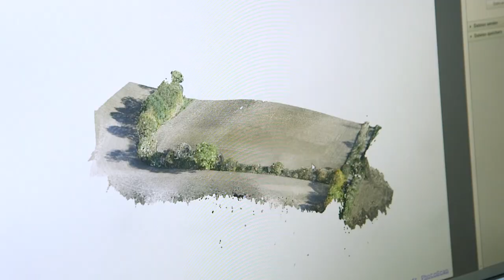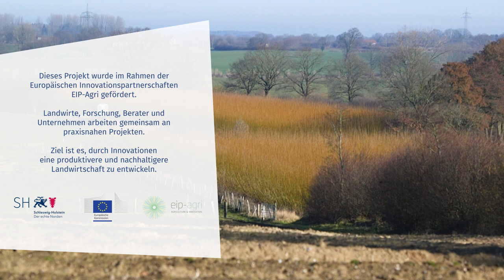Biomasse aus der Knickpflege nutzen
Hecken- bzw. Knickstrukturen in Schleswig-Holstein haben wichtige ökologische Funktionen.  Um die Knicks zu erhalten, werden Landwirte verpflichtet, sie regelmäßig zurückzuschneiden. Dass die Pflege für Landwirte auch ökonomisch rentabel sein kann, zeigt das EIP Projekt. Auf dem Gut Rixdorf werden Holzhackschnitzel zur Wärmeerzeugung genutzt. Wieviel Trockenmasse aus einem Knick geholt werden kann, wird anhand einer im Projekt entwickelten Faustformel berechnet.

Hecken entlang von Feldern, sogenannte Knicks, prägen das Landschaftsbild in Schleswig-Holstein.
Sie sind Lebensraum vieler Arten und wichtig für den Naturschutz. Um die Knicks zu erhalten, werden Landwirte verpflichtet, sie regelmäßig zurückzuschneiden. Dass die Landwirte aber auch wirtschaftlich von dieser Pflege profitieren können, zeigt das Projekt „Nachhaltige Biomassenutzung“.
Das Gut Rixdorf zwischen Kiel und Plön ist von Anfang an im Projekt dabei. Es nutzt die Biomasse aus Knicks, die es betreut, und aus Kurzumtriebsplantagen, kurz KUP, mit schnellwachsenden Bäumen. Ich weiß gar nicht mehr, wie lange es her ist, da haben wir uns mal zusammengesetzt und da hat mich schon interessiert, gerade weil wir mit KUP arbeiten und mit Holzhackschnitzeln, wie viel holt man tatsächlich aus so einem Knick raus. Ich kenne natürlich nach 30 jähriger Bewirtschaftung dieses Betriebes die unterschiedlichen Knicks auch und habe gedacht, wie die das wohl lösen wollen. Wieviel Biomasse steckt also in einem Knick? Auf genau diese Frage fand die Universität Kiel im Projekt eine Antwort. Eine Drohne, bzw. ein Multicopter fliegt den Knick ab in ganz verschiedenen Perspektiven und nimmt bis zu 1.000 Fotos auf von dem Knick. Aus diesen Fotos kann mit einem Computerprogramm ein 3D Modell errechnet werden. Was relativ einfach ist, was wir dann machen, dass wir das Volumen des 3D Modells nehmen. Das haben wir in Beziehung gesetzt mit den geernteten Holzmasseerträgen, getrocknet natürlich, dass wir es auf Trockenmasse umrechnen können. Rund 60 Knicks wurden mit diesem Verfahren vermessen.
Die Methode ist aufwändig und kostspielig. Aber der Einsatz hat sich gelohnt: mit Hilfe der Drohnenbilder ist es gelungen, eine einfache Formel zu definieren, die die nutzbare Biomasse berechnet. Die aufwändigen Untersuchungen während der drei Projektjahre, die haben im Endeffekt die einfache Faustregel herausgebracht, dass ein Kubikmeter durchwachsener Knick, im Mittel muss man sagen, 1,1 Kilogramm Trockenmasse erbringt. Aus der Pflege der Knicks entsteht also ein verwertbares Abfallprodukt. Die Biomasse lässt sich als Hackschnitzel für die Wärmeerzeugung vermarkten.Wichtig ist aber, dass bei der Ernte die ökologischen Funktionen von Knicks erhalten bleiben. Ein guter Knick hat immer auch einen breiten Saum. Wenigstens zwei, besser vier Meter.
Er hat sehr unterschiedlich alte Gehölze, große Überhälter, dort brüten viele Vögel, Rebhühner, Dorngrasmücke, andere Arten. Je mehr Gehölzarten, insbesondere wenn es Dornsträucher sind oder Arten wie Eiche und andere einheimische Baumarten, umso mehr Insekten können dort leben.
Deshalb gibt es gesetzliche Vorgaben. Zum Beispiel ist genau festgesetzt, wie oft Landwirte die Hecken komplett zurückschneiden dürfen. Die entwickelte Formel ist auch hier von Nutzen: denn die Landwirte wissen nun, wo und wann wieviel Ertrag abfällt. Weil die Ernte so strategisch planbar ist, können auch Naturschutzaspekte stärker berücksichtigt werden. Für mich war der Effekt: Mensch du erfährst nachher - wie viel Ertrag können wir aus unseren Knicks langfristig rausholen.
Für uns war es immer eine rentable Sache, wir sind immer noch begeistert davon. Nachhaltige Biomassenutzung ist aber nicht nur in Schleswig-Holstein möglich: die Faustformel lässt sich auf andere Gehölzstrukturen der Feldflur anwenden. Das Ergebnis des Projektes ist somit auf viele Regionen Deutschlands übertragbar.